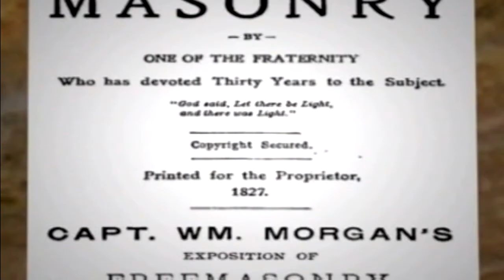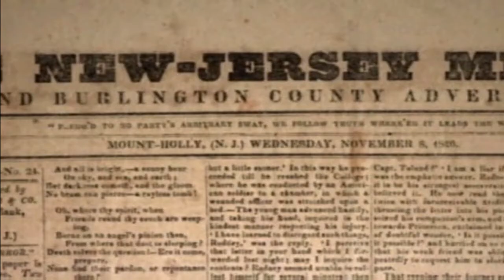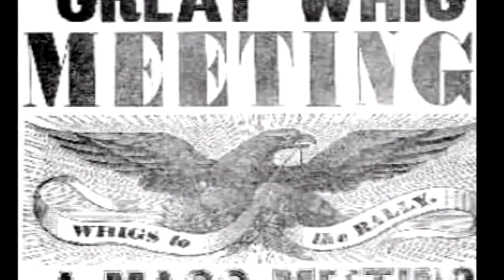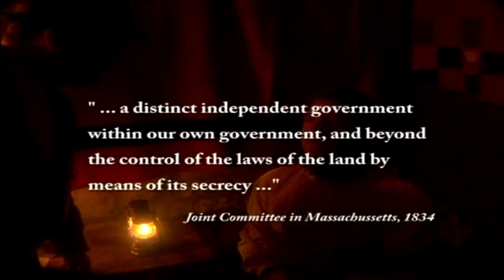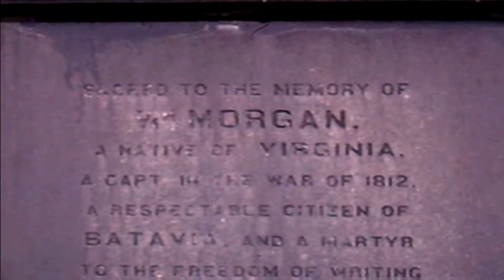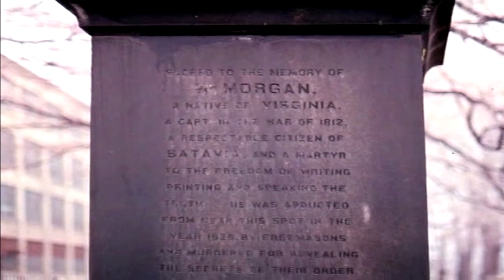The Case of Captain Morgan and the Freemasons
An important-yet-seldom-heard chapter in our nation's history, with implications reaching to the present day.
Link to Adullam Films where you can find this doc. (Secret Mysteries of America's Beginnings, Volume I: The New Atlantis) and many others on the true histories